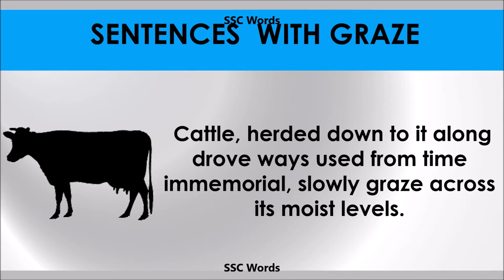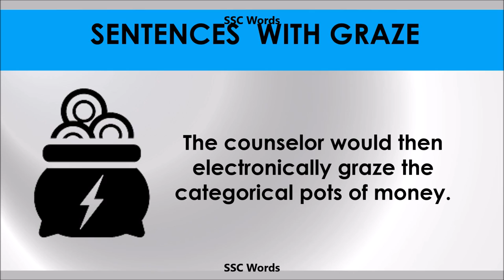Graze - Improve English - Meaning and 5 sentences - GRE / CAT / GMAT word - SSC Words